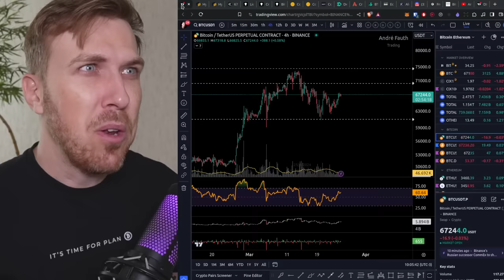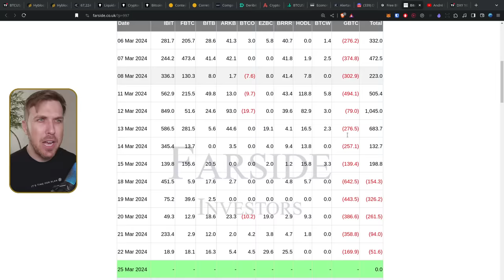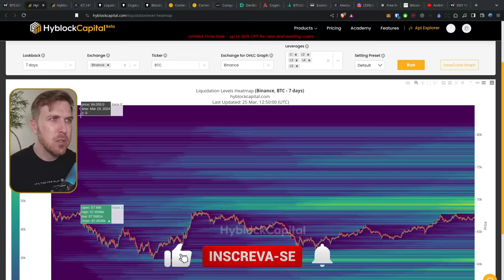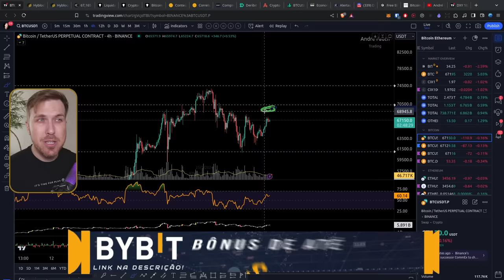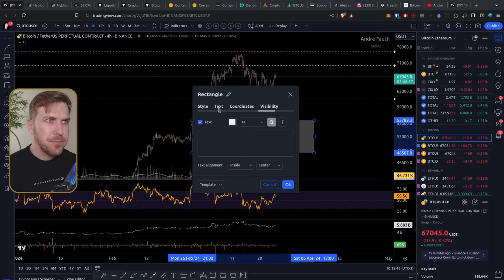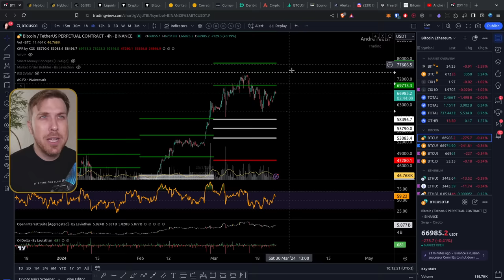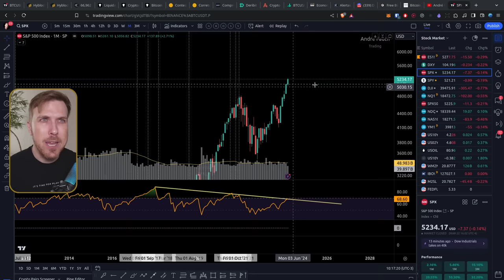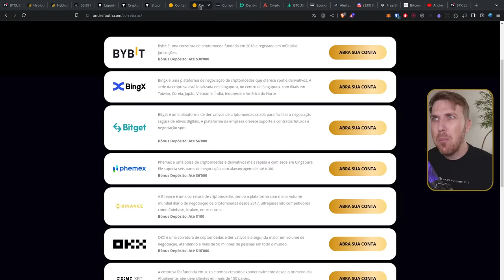ESSE é o PONTO CHAVE para o BITCOIN